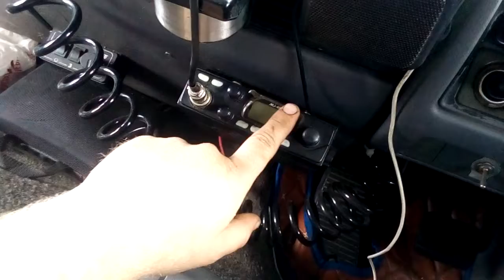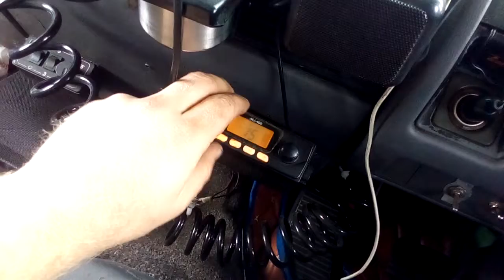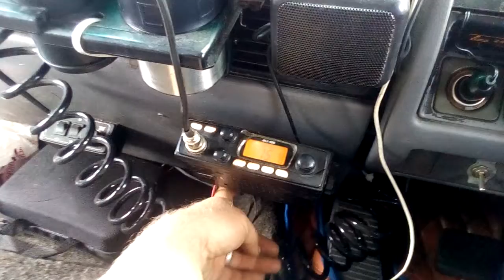Дальнобой по Сибири и ДВ. Моя рация. Как проверить антенну.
Всем ✌! Спрашивали про мою радейку!  Ну а в следующем видео я расскажу про свою обновочку- "новую сидушку". Не забывайте ставить 👍, подписываться на канал, жамкать🕭( что бы получать уведомления о новинках канала) и комментировать!